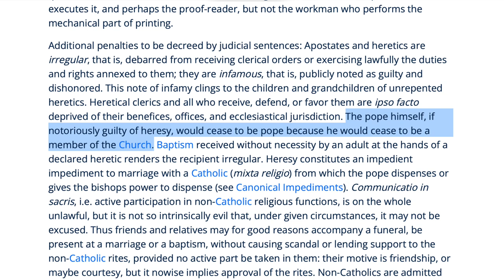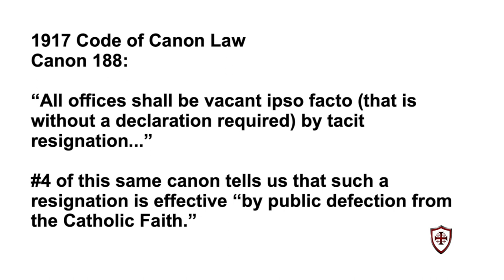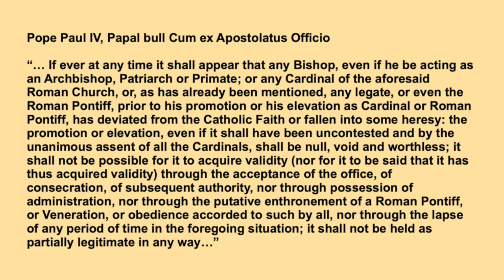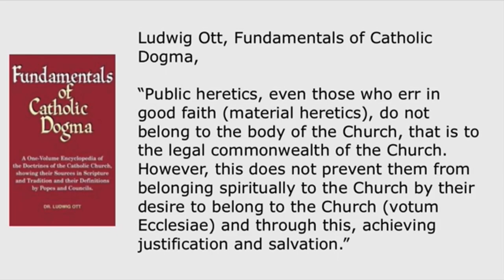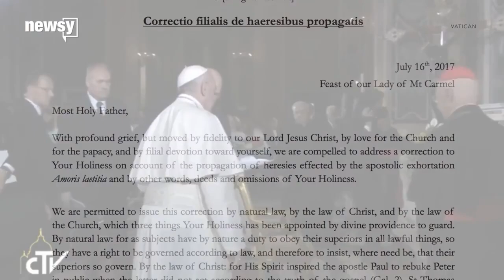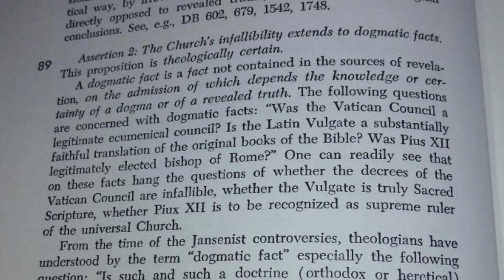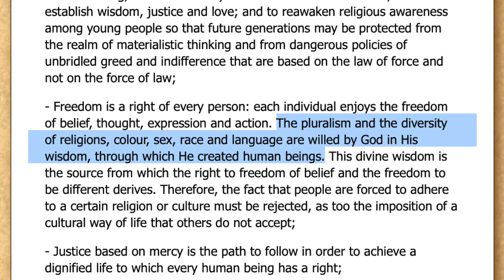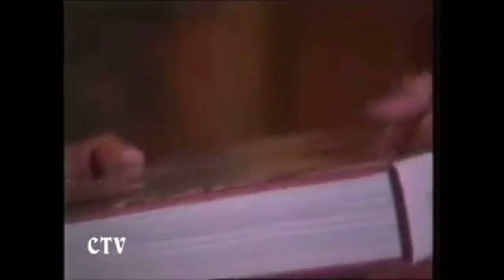What is Sedevacantism?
Traditional Catholicism
Part III